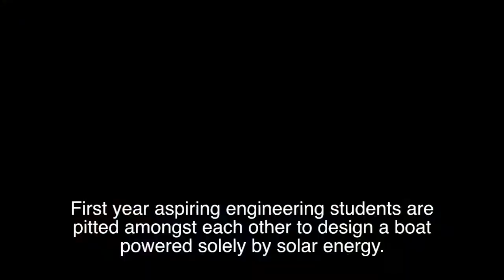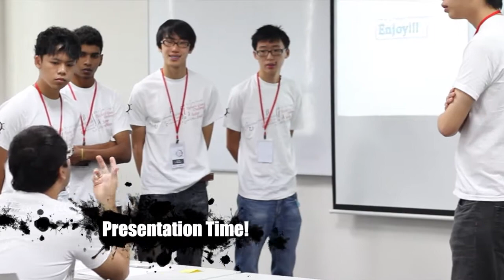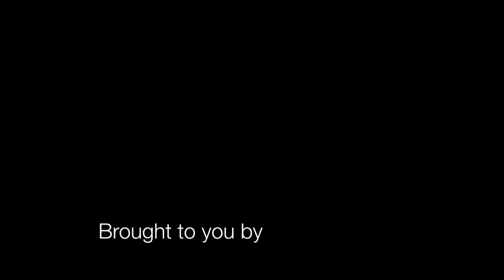Taylor's Grand Challenge 2012 | Solar Boat Competition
The first ever Taylor's Grand Challenge for first year aspiring engineering students of Taylor's University. 20 teams of multidisciplinary engineering students, conceptualized, designed, and built a model boat powered solely by solar energy and competed in a race across a water track.